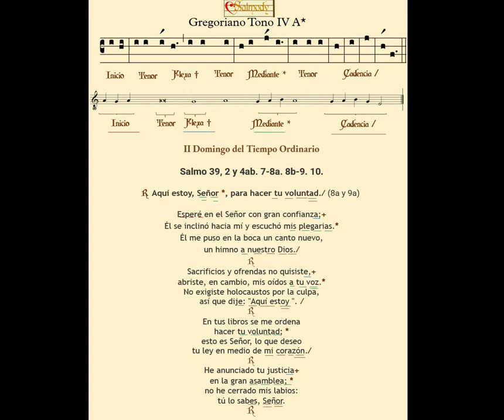Salmo Responsorial Domingo II del Tiempo Ordinario Ciclo B Gregoriano IV A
Salmo Responsorial  correspondiente al segundo Domingo del Tiempo Ordinario 14 /01/2024
 ( Salmo 39, 2 y 4ab. 7-8a. 8b-9. 10.)  en Modo Gregoriano IV.